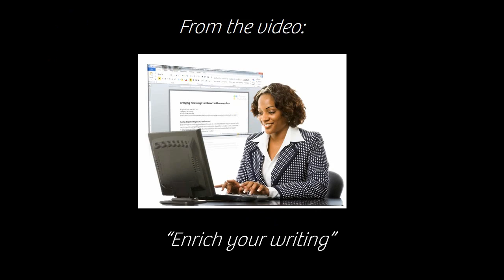How to use synonyms in Microsoft Word 2010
In this short Video you will learn how to use synonyms in Microsoft Word 2010